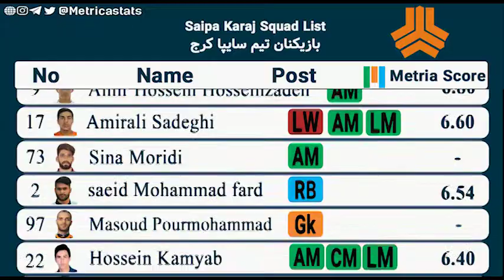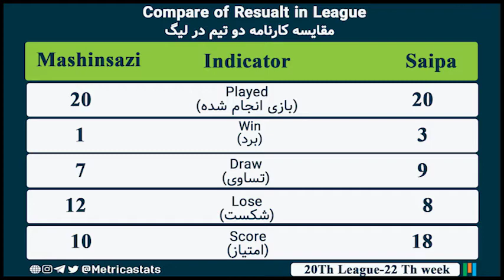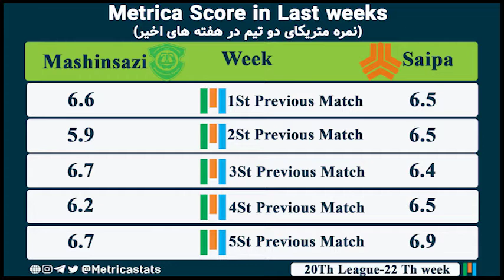Match Preview: Mashinsazi-Saipaپیش بازی ماشین سازی سایپا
این پیش بازی مربوط به بازی از هفته بیست و دوم بیستمین لیگ برتر خلیج فارس می باشد
Metricaball channels analyze the Iranian Pro League and show you this league in Three level
1- Match preview
2- Match highlight
3- Rank week of team
Our videos Rate players and teams and try to show performance of them. I think these film can show talent in this league to intermediaries and coacher football